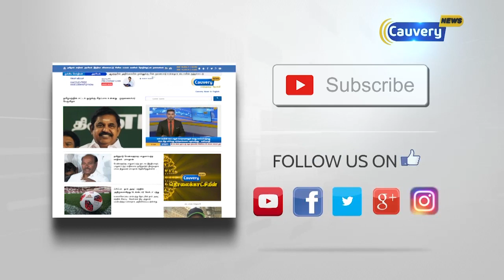மாறன் சகோதரர்கள் நேரில் ஆஜராக உயர் நீதிமன்றம் உத்தரவு | Breaking